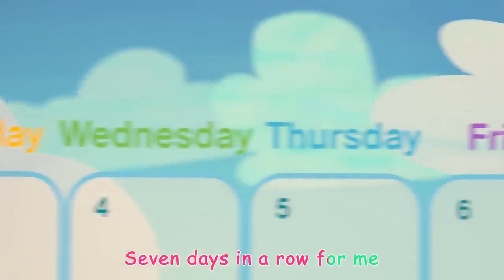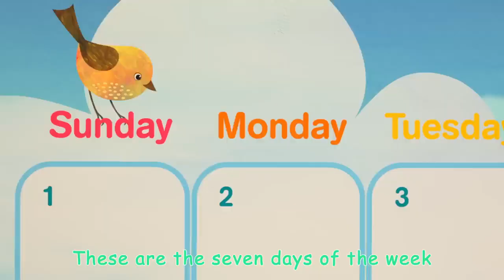The Days of the Week Song CoComelon Nursery Rhymes & Kids Songs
Günler ve haftalar